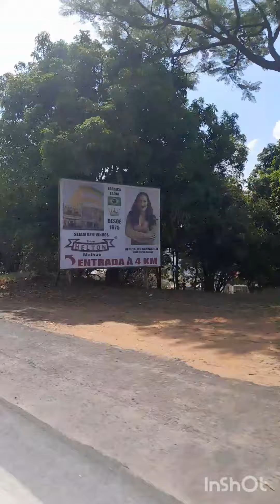jacutinga MINAS GERAIS